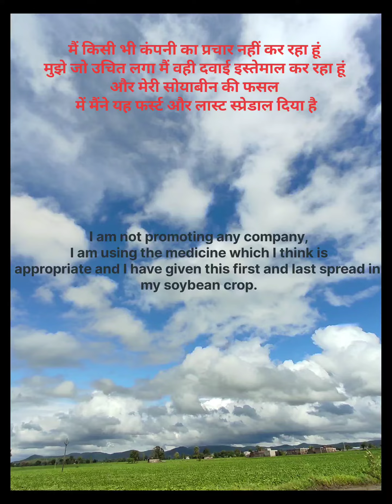सोयाबीन सोयाबीन में फर्स्ट और लास्ट स्प्रे soyaabeen mein pharst aur laast